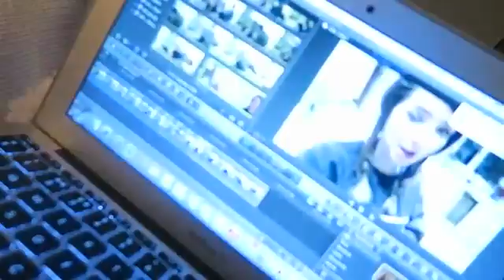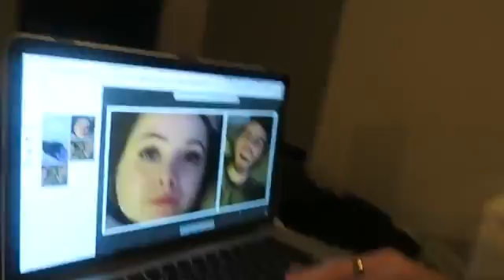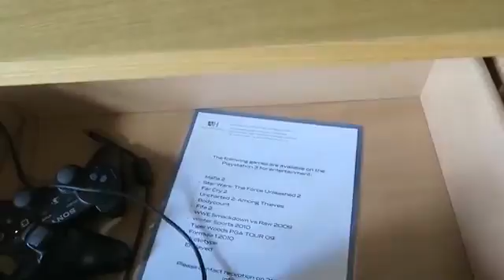MoreZoella! Pug Date & Spa Break With Alfie